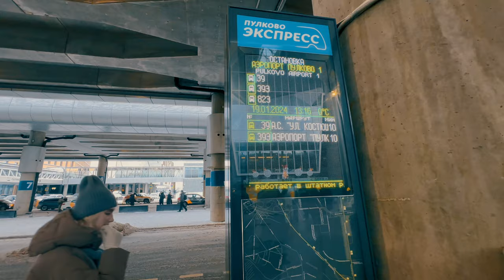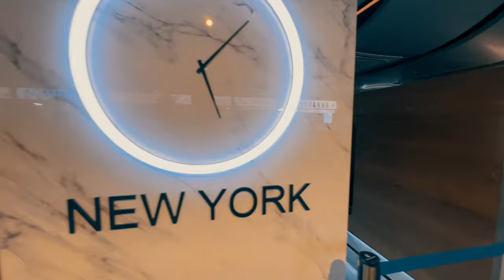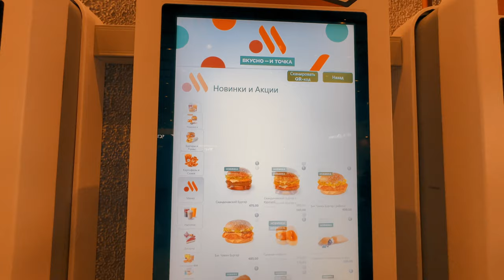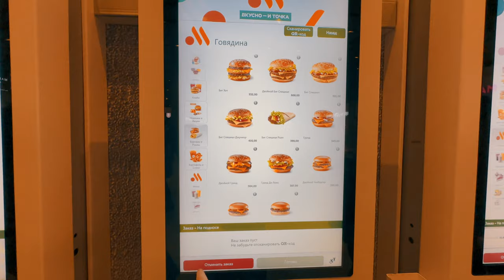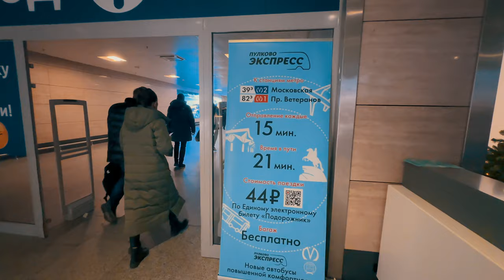Обзор аэропорта Пулково - легендарные "пять стаканов" в Санкт-Петербурге | Январь 2024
Экскурсия по аэропорту Пулково в Санкт-Петербурге.
Мы пройдём по всем этажам: от входа в аэропорт до зала ожидания и обратно! И, конечно, не обойдём стороной легендарные «Пять стаканов», которые сможем увидеть изнутри!

Как добраться до аэропорта Пулково? Самый бюджетный вариант - автобус №39!

Тайм-коды:
00:00 Вступление
02:21 Зона отправления
06:41 Место встречи прилетевших
11:23 Зона регистрации на рейсы
12:56 Зона посадки на внутренние рейсы
15:22 Duty Shops
17:23 Старое здание аэропорта Пулково / Зона ожидания вылета
27:15 Зона прилета и получение багажа
Вы на канале "Откройте, Питер! Прогулки по Санкт-Петербургу", где мы с Вами не спеша гуляем по этому прекраснейшему городу России.

💳Сбер - 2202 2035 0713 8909